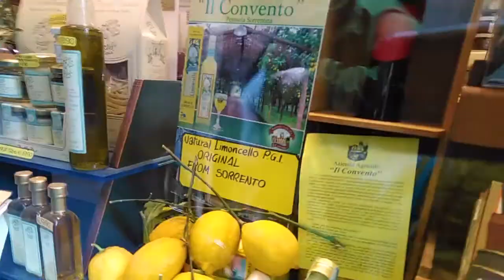ПРОГУЛКА ПО ВЕНЕЦИИ / АВТОТУР ПО ЕВРОПЕ 2019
Venice, Площадь Сан Марко, Гранд Канал, Собор Святого Марка, Мост Риальто